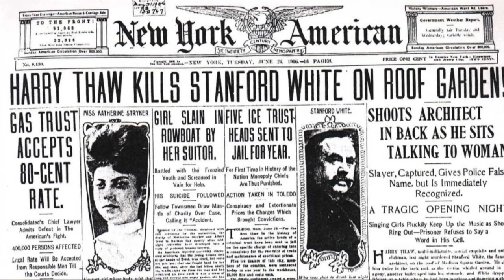70 Murder of Stanford White Tour (07/06/2020)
Retrace the final footsteps of the legendary architect in New York City, even in this time of quarantine.